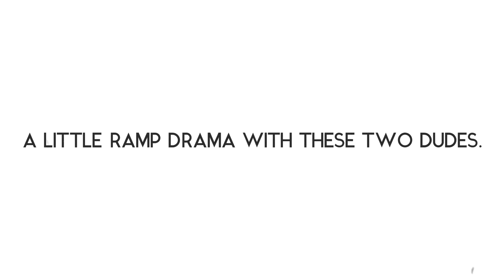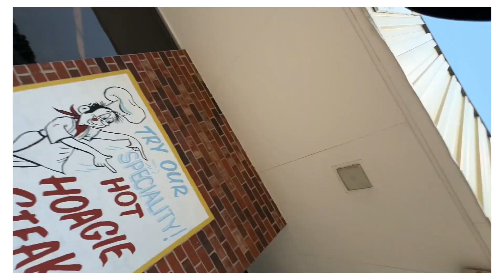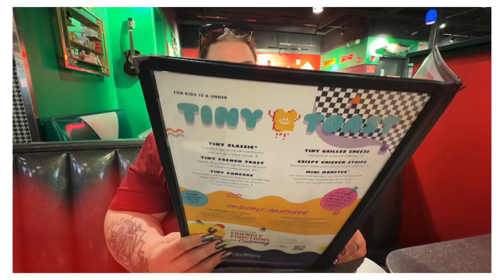Weekend in Burlington VT - Fishing and a Concert!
This video was an account of one of the most enjoyable weekends of my life! Join me as I spend a weekend away with my favorite person in the world, see one of my favorite bands ever, and manage to splash my new Lund into one of my favorite BIG lakes!

(Questions, comments, FTG, Stories from the bait shop, Broke on the Boat submissions, and more)

Thanks to our Show Partners!
- Dark Horse Tackle [Save 15% off your first box in a Weekend Warrior or Dabble Pack month-month subscription using code JIGSANDBIGS15 at checkout or put together a BYOB and use the code JANDBBYOB25!